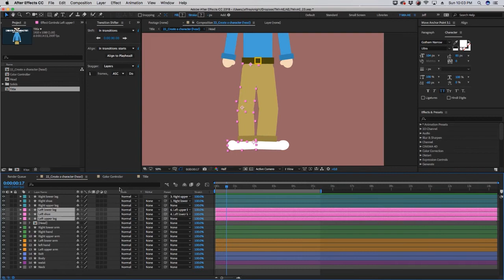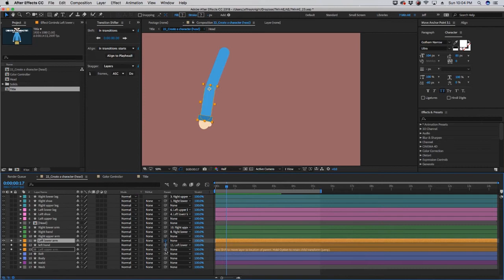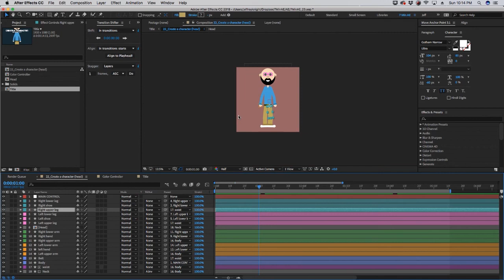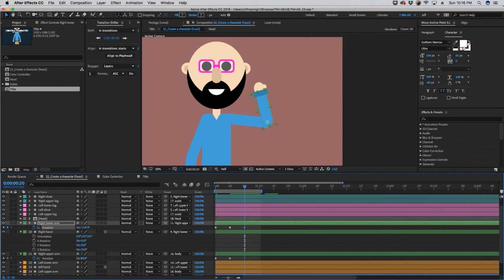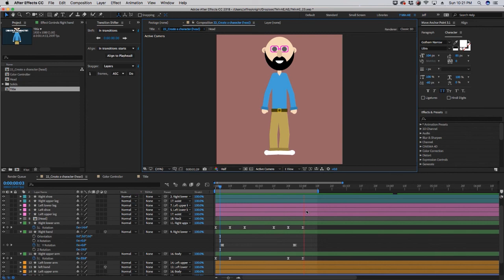After Effects Character RIGGING | Adobe Tutorial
Welcome to 7 Minute AE Tutorials, where you learn tips, tricks, and short-cuts in 7 minutes or less.

No BS. Just AE!

Over the past two episodes, we’ve created a character using shape layers. First, we made the head of our character. Then last week, we gave him a body. This week, we’ll go over rigging using resources that are native to after effects. Which simply means, not using third party plug-ins. This method gives you a ton of control over your character, but it can also mean a ton of keyframes. With a little patience and a lot of creativity, you can do some pretty awesome things with this method.

I’m including the project files below so you can grab those and play around with the character and get in some practice. Next week, we’ll go over some basic character movements and I can show you how to give your character some personality. After that, we’ll tackle DUIK, a free third-party plug-in created solely for rigging characters just like ours.

Use the DropBox link below for the project files.

Check back next week as we continue creating our character.